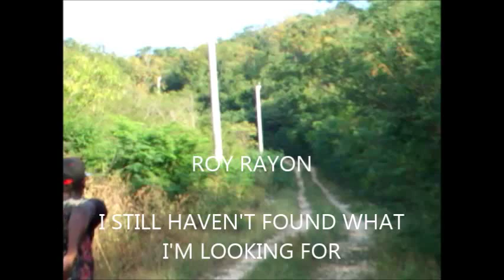😎🗣🎙 Roy Rayon - Still haven't found what I'm looking for